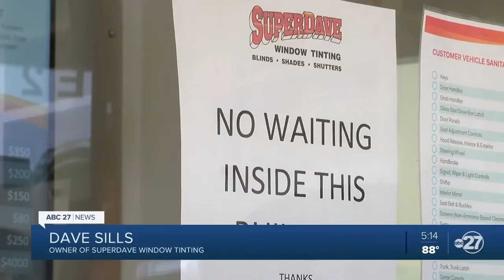We're Open, Tallahassee: Super Dave Window Tinting takes extra precautions amid pandemic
Have no fear, Super Dave Window Tinting is here for all your window needs.